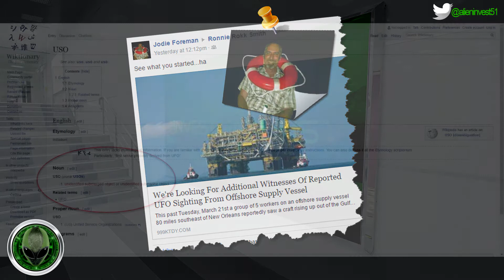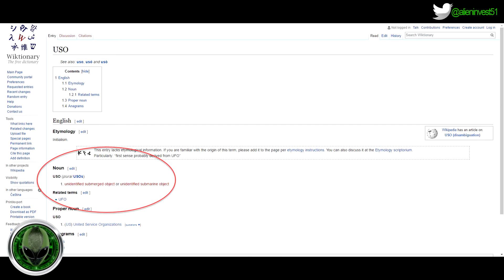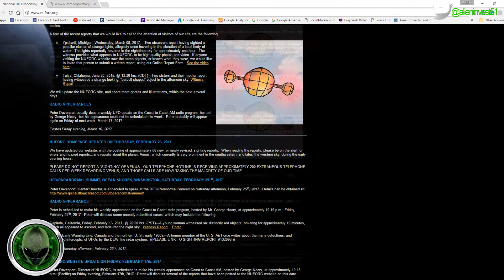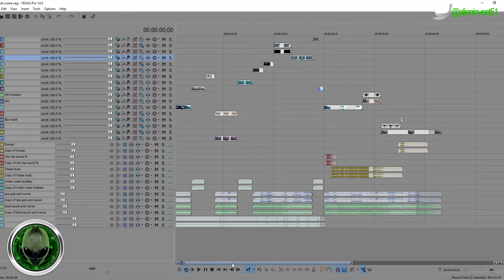Massive USO | UFO Emerged From Gulf of Mexico 3/30/17 Episode 8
VIDEO DESCRIPTION:

In Alien Investigations episode 8, we'll explore the USO/UFO sighting in the
Gulf of Mexico spotted on Tuesday March 21, 2017 at 7 pm. I'll also talk about
a strange incident that happen to me on an offhsore rig that happened while
waiting to go home that day. Could it have been the famed Secret Aurora
Military Air Craft?

The footage found on this channel is in accordance with the US Copyright
as these videos are used as news reporting and the purposes of criticism,
comment, and review.